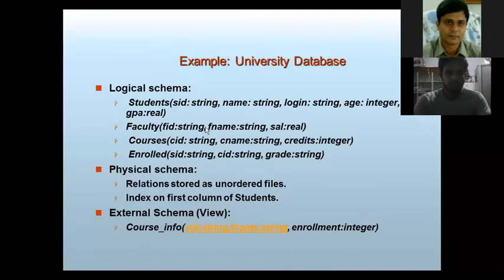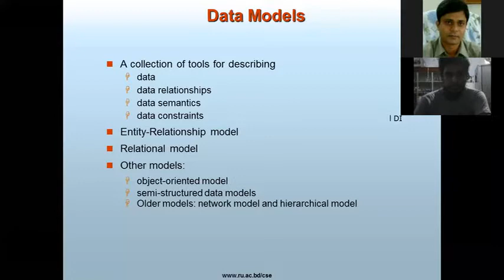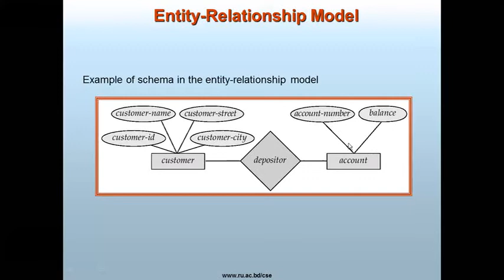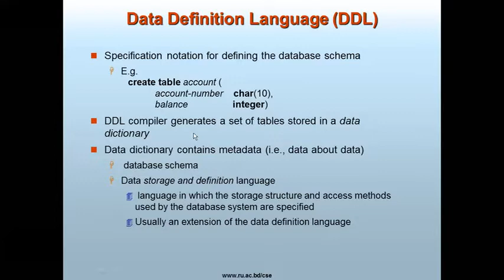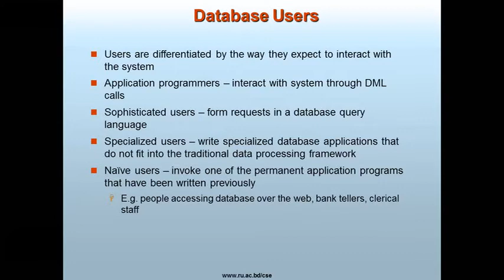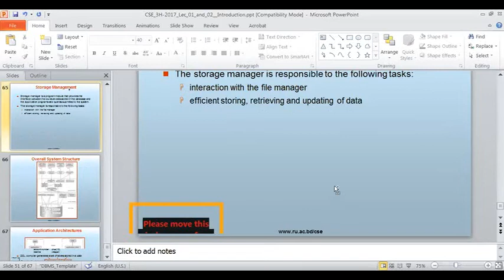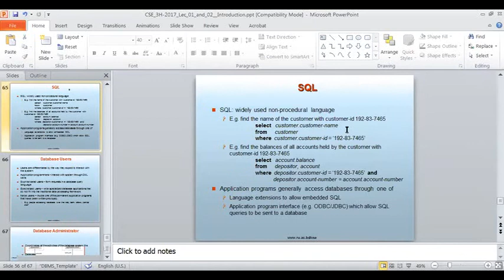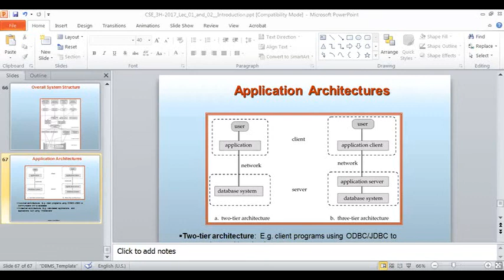Lecture #4 (Part 1), (CSE, RU, 2020), DBMS Models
Note: This is the recorded video of lecture given online because of COVID 19 pandemic situation. This video has not been edited after the online class is conducted. These recorded lectures are for the students of the dept. of Computer Science and Engineering of Rajshahi University who did not join online classes because of their personal limitation. If they have any question regarding this lecture, for the clarification, they are requested to ask in the Google Classroom.